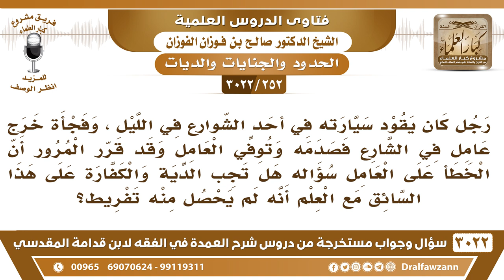[252 -3022]سائق صدم عاملا في الشارع فمات وقد قرر المرور أن الخطأ على العامل فهل تجب الدية عليه..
-"[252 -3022] السؤال: رجلٌ كان يقود سيارته في أحد الشوارع في الليل، وفجأة خرج عاملٌ في الشارع فصدمه وتوفي العامل وقد قرر المرور أن الخطأ على العامل سؤاله هل تجب الدية والكفارة على هذا السائق مع العلم أنه لم يحصل منه تفريط؟
الجَوَابُ: الحوادث تذهب إلى المحاكم الشرعية لاسيما هذا العامل أجنبي، لازم سفارته، لازم إجراءات، فما تقضي به المحكمة يمشي عليه، نعم.
للاشتراك في قناة الشيخ صالح الفوزان

للاستفسار والإقتراحات والدعم
رئيس الفريق
لمشروع كبار العلماء